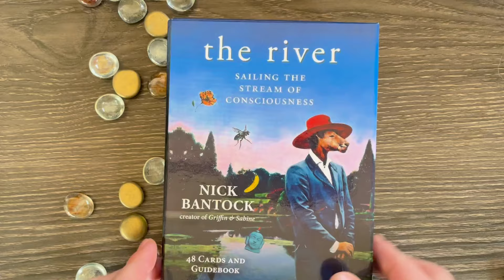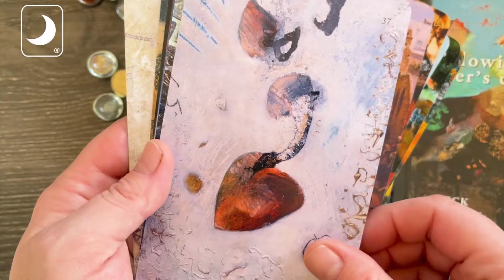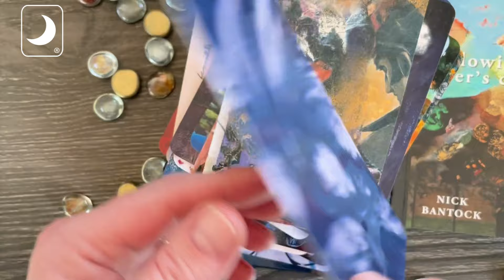Flip Through the Cards of The River Oracle by Nick Bantock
Flip through the cards of THE RIVER Oracle by Nick Bantock. Swim through your subconscious with this stunning deck from New York Times bestselling author Nick Bantock. Featuring forty-eight surrealistic cards that feed your imagination and personal mythology, The River teaches you to think intuitively with images rather than words. In the color guidebook, each card's interpretations are designed to help you find new meanings within each reading.